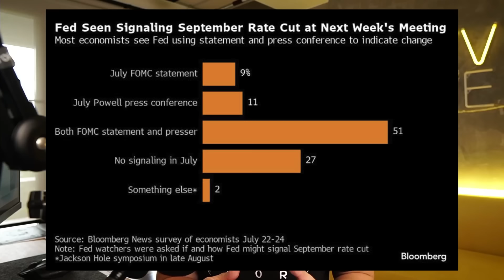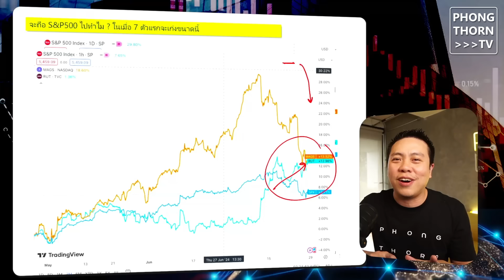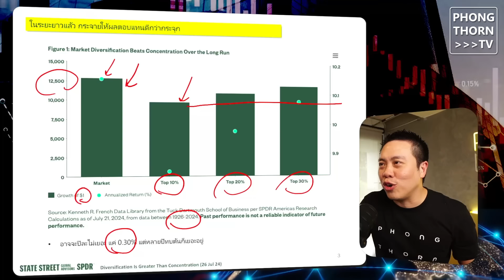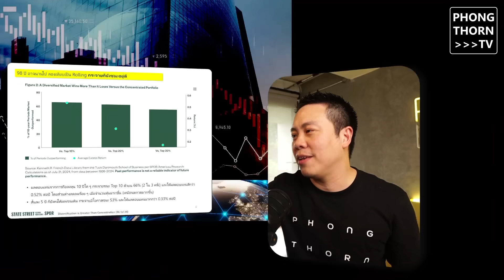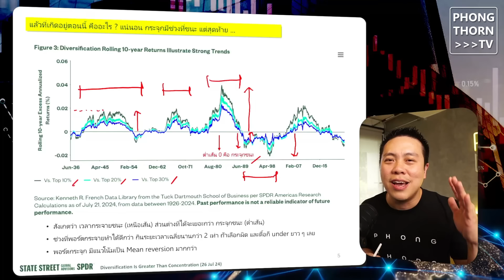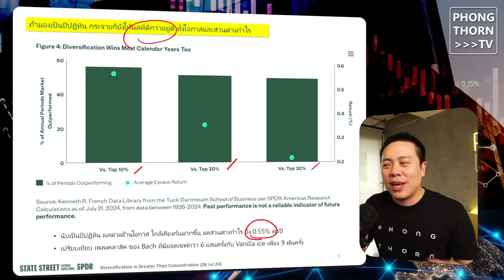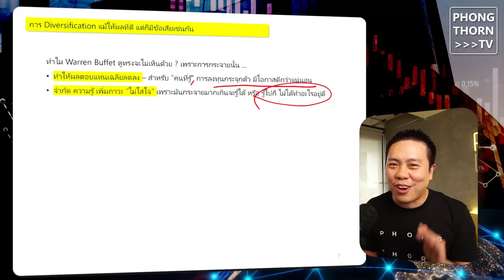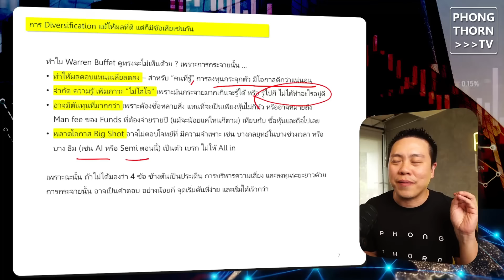7 นางฟ้า ลงมาทับหรือมาให้รับ ? หรือถอยไปตั้งหลักกับดัชนีดีกว่า แบบไหนกำไรดี ? ในวันที่หุ้นเริ่มแดง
สมัคร Waiting List MIA 30 Day Challenge รอบต่อไป

หลังจากดอกเบี้ยมีแนวโน้มจะได้ลดในเดือน 9 เกิดการ Rotate ไปกลุ่มเล็ก กลาง จากหุ้น Mega cap ทางเลือกคือ กระจายการลงทุน หรือ ซื้อเพิ่มในกลุ่มผู้นำ PTTV มีข้อมูลมาสนับสนุน การกระจายความเสี่ยงนั้นดี แต่ไม่ดีเสมอไป

0:00 เกริ่นนำเล็กน้อย
2:17 เข้าสู่เนื้อหา ปู่บัฟเฟตว่าไง ?
4:05 ในระยะยาว กระจายความเสี่ยงดีกว่า ?
5:47 แล้วสั้น ๆ ล่ะ ? สัก 5 ปี
7:33 เจาะลึกในรายละเอียด
11:40 ข้อเสียของการกระจายตัว ก็มีให้เห็น

สมัคร Angel Supporter สนับสนุนคอนเทนท์ของช่อง 150 บาท/เดือน (ยกเลิกได้)

เว็บไซต์ของผม รวบรวมข้อมูลและเครื่องมือลงทุน
เข้าร่วมกลุ่ม PTTV Line open chat พูดคุยการลงทุน
Line Official เพื่อไม่พลาดทุกคอนเทนท์